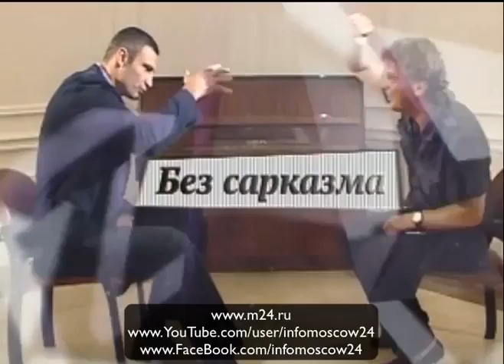Максим Дунаевский «Они ничего не могут спеть по русски»